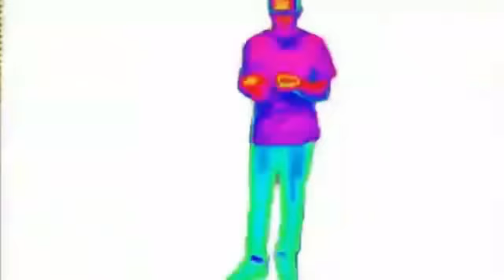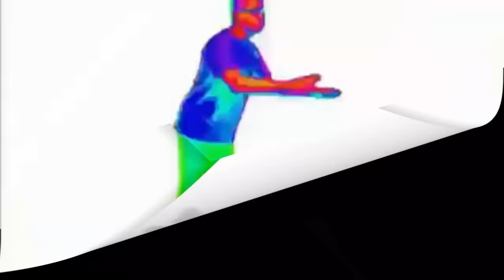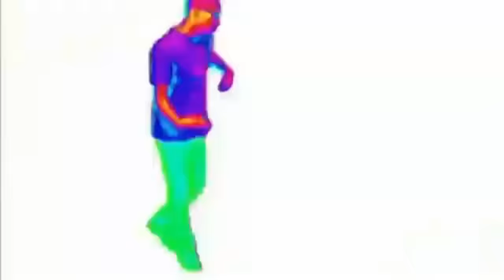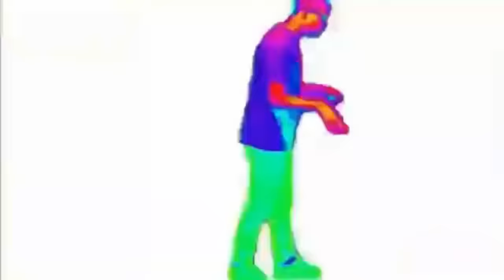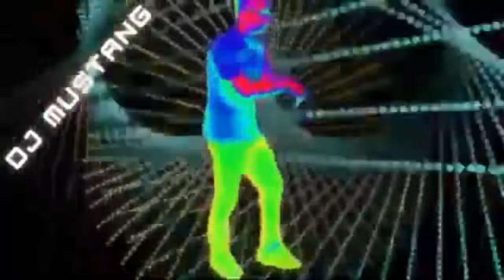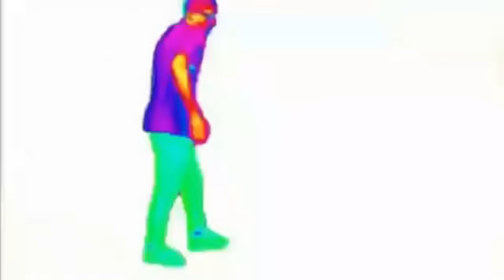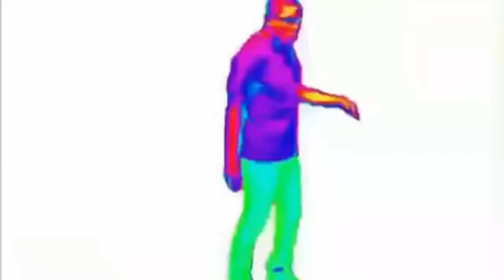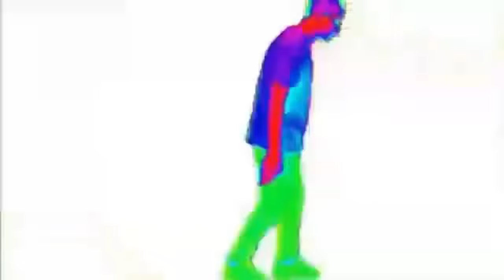🏆🔥FUNK DA ANTIGA AS BRABAS ISSO É FUNK DA ANTIGA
E aqueles que também só visualizaram, agradeço da mesma forma. Vamos a luta... não vamos deixar o funk da antiga acabar assim. Divulguem o  canal para os seus amigos. Agradeço de coração à todos!!

L▬▬▬▬▬▬▬▬▬▬▬ஜ۩۞۩ஜ▬▬▬▬▬▬▬▬▬▬▬▬▬
00:00 - Hassan Pump up the Party
0:02:17 - Stevie B. Spring Love
0:04:32 - Stephanie Get Away
0:08:20 - Are You Looking For Love
0:13:40 - Trinere - i'll be all you ever need
0:18:50 - DINO IN THE CITY 1989 EXTENDED MIX VERSION
0:21:41 -  Medley Das antigas
0:25:09 - Freestyle - Don't Stop The Rock
0:25:35 - Success N' Effect - Roll It Up My Nigga (1989)
0:26:22 - Rap Do Festival
0:27:14 - Iceman Ja - Dance Transformer ( MC ADE)
0:28:20 - Olga - Play Another Song For Me
0:29:50 - the bass that ate miami
0:30:48 - The Dogs - You Mama's On Crack Rock Melô das Crianças
0:31:07 - 2 Live Crew - Do Wah Diddy
0:32:01 - MEDLEY DAS ANTIGAS
0:46:20 - VINHETA BAILE DA ANTIGA DJ MUSTANG
0:46:30 - RAP DAS ANTIGAS DJ MUSTANG
0:58:45 - MEDLEY MONTAGEM DJ MUSTANG
1:30:10 - VINHETA ENCERAMENTO ATE PROXIMO BAILÃO DAS ANTIGA DJ MUSTANG